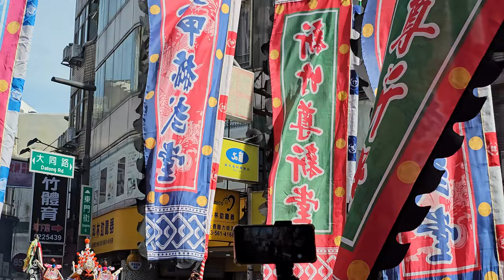【過境 新竹東寧宮 全記錄】~112新竹都城隍廟奉旨遶境賑孤(竹塹中元城隍祭)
(0:00)新竹都城隍廟-開路哨角,頭旗紗燈
【屏東新竹團】
(0:26)屏東新竹團-神將團＆都城隍爺 聖駕
【潮州鎮縣城隍廟】
(1:43)潮州鎮縣城隍廟-顯佑伯縣城隍尊神  聖駕
【七股唐明殿】
(3:02)七股唐明殿-神將團＆城隍爺 聖駕
【土庫都城隍廟】
(3:59)土庫都城隍廟-神將團＆城隍爺 聖駕
【竹山靈德廟】
(6:57)竹山靈德廟-神將團＆城隍尊神 聖駕
【蘇澳城隍廟】
(8:44)蘇澳城隍廟-神將團＆城隍老爺 聖駕
【頭城城隍廟】
(12:18)頭城城隍廟-神將團＆城隍爺 聖駕
【臺灣省城隍廟】
(14:22)米奇妮音響車＆臺灣省城隍廟-頭旗紗燈
(14:49)勁騰龍獅鼓藝坊-醒獅團＆走路戰鼓
(15:58)臺灣省城隍廟-神將團
(17:21)轎前鼓＆臺灣省城隍廟-城隍爺 聖駕
【台北霞海城隍廟】
(19:07)台北霞海城隍廟-執事人員,頭旗西燈,大旗
(19:38)台北集斌堂-北管＆台北霞海城隍廟-神將團(石門聖合宮)
(21:30)台北霞海城隍廟-城隍爺 聖駕
【隆本靈隱寺】
(22:22)隆本靈隱寺-頭旗＆台東顯靈堂-八家將
(23:58)隆本靈隱寺-乩身＆濟公禪師 聖駕(台南八年級轎班會)
【台中都城隍廟】
(25:20)台中都城隍廟-頭旗紗燈,旗隊,淨爐
(26:57)台中都城隍廟-神將團＆都城隍爺  聖駕
(28:45)三塊厝靈安宮-鼓車
【豐原城隍廟】
(29:08)豐原城隍廟-黑令旗,小轎
(30:38)豐原城隍廟-Q版范謝將軍
(31:24)豐原城隍廟-神將團＆城隍爺 聖駕(日式神轎)
【大甲都城隍廟】
(34:29)大甲都城隍廟-開路鼓車＆哨角隊
(35:42)大甲都城隍廟-神將團＆都城隍爺 聖駕
(36:57)藝閣車(鹿港城隍廟、台中清水護安宮、雲林縣城隍廟、金門浯島城隍廟、水里義民城隍廟、)
【拱朝雲天宮】
(38:16)拱朝雲天宮-電音Q版公仔＆城隍爺 聖駕
【台東都城隍廟】
(40:06)台東都城隍廟-三通鼓＆神將團＆都城隍爺 聖駕
【旗山森安殿】
(44:41)旗山森安殿-哨角團＆神將團＆都城隍公 聖駕
(50:04)新竹頂埔宮-鼓車
(50:41)藝閣車(新竹長和宮、新竹普天宮、新竹鎮安宮、新竹香山張家天上聖母、埔頂慈雲庵、
新竹富美宮、慈濟城隍廟、善信、新竹市消防局)
(52:33)鼓車(牛埔庄福德宮、新竹民富福德宮)
(53:35)藝閣車(新竹竹蓮寺、浸水南靈宮)
(54:25)新竹廿張犁靈安宮-清吳朱三府王爺 聖駕
(55:11)新竹慈靈宮-王母娘娘 聖駕
(55:35)青草湖金獅陣
(57:05)新竹香山天后宮-哨角團＆神將團＆天上聖母 聖駕
(58:27)新竹金教岩-法主聖君 聖駕
(58:56)新竹北極殿-神將團＆北極玄天上帝 聖駕
(1:00:46)新竹順道宮-中壇元帥 聖駕
(1:01:24)新竹美山保安宮-保生大帝 聖駕
(1:02:10)竹塹慈緣宮-觀音佛祖 聖駕
(1:02:48)新竹境福宮-神將團＆境主公 聖駕
(1:05:34)新竹佑聖宮-神將團＆北極玄天上帝 聖駕(手機過熱 一小部份片段無錄到)
【新竹合明軒】
(1:06:36)新竹合明軒-執事人員,開路哨角,頭旗西燈＆走路鼓亭(台北阿成),風帆車
(1:07:57)桃園安和社-北管＆新竹合明軒-神將團
(1:10:11)炫瘋音壓車隊
(1:10:48)新竹合明軒-官將首
(1:13:04)菁桐聚樂社-北管＆新竹合明軒-涼傘＆田都元帥 聖駕(竹南保壽堂 聯合轎班團)
(1:14:52)新竹指澤宮-保安廣澤尊王 聖駕
(1:15:44)新竹昊天宮-神將團＆保生大帝 聖駕
(1:17:03)新竹內天后宮-頭旗紗燈,哨角團＆神將團＆天上聖母 聖駕
(1:20:39)竹北保興宮-中壇元帥 聖駕
(1:21:18)新竹七伍宮-七府王爺 聖駕
(1:22:14)南港幸山寺-地藏王菩薩 聖駕
【新竹尊新堂＆大甲赫武堂】
(1:23:05)新竹尊新堂＆大甲赫武堂-開路哨角,紗燈頭旗花牌,大北旗,鮮花頭旗車,走路鼓亭(大頭金來)
(1:24:30)花圈車(新.竹.尊.新.堂)
(1:25:08)新竹聯豐龍獅團-醒獅團＆技術龍
(1:26:37)車隊吹
(1:27:03)花圈車(尊.赫.慶.中.元)
(1:28:07)鮮花車外江＆新竹尊新堂-神將團
(1:30:13)新竹青南宮 惠安社-哨角團＆八將團
(1:34:41)新竹龍舞社-頭旗西燈,三角旗,彩牌,繡旗＆大鼓弄
(1:36:29)新竹尊新堂-邢府千歲 聖駕＆大甲赫武堂-邢府千歲 聖駕
(1:38:49)新竹尊新堂-小法團
(1:40:36)新竹尊新堂＆大甲赫武堂-壓帆花牌
【草屯惠德宮】
(1:41:25)草屯惠德宮-黑令旗＆神將團
(1:44:19)草屯惠德宮-城隍爺 聖駕
【新竹都城隍廟 本陣隊伍】
(1:46:10)新竹都城隍廟-哨角團＆頭旗西燈＆走路鼓亭(台北大頭金來)＆風帆車
(1:47:02)新竹鴻福舘-跳樁獅＆醒獅團
(1:49:59)三重武聯堂-鬥牛陣
(1:51:02)三重武聯堂＆黑猩猩 熱舞
(1:52:48)新竹都城隍廟-執士牌＆旗隊＆竹塹北管團
(1:53:43)新竹都城隍廟 駕前 六將爺(新竹東寧宮 六將爺 接駕)
(2:00:14)新竹都城隍廟-晉封封威靈公 新竹都城隍爺 聖駕
(2:03:47)新竹都城隍廟-壓帆＆新竹東寧宮-地藏王菩薩 聖駕